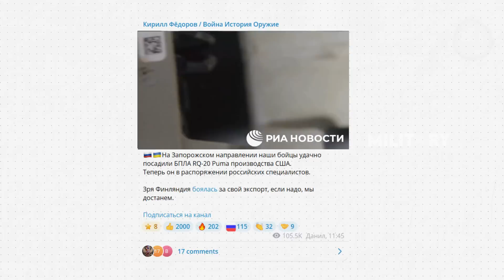Reverse Engineering: Russia Captures the US RQ-20 Puma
On October 26, Russian forces reportedly intercepted and captured an American RQ-20 Puma drone in the Zaporizhzhia region, as shared by the War History channel on Telegram. This tactical reconnaissance drone, widely deployed by the U.S. military and used in Ukraine for intelligence gathering, represents a significant technological acquisition for Russia. Capturing the drone intact allows Russian engineers to analyze its advanced systems, including sensors and communication software. The operation highlights the strategic role of electronic warfare and reverse engineering in modern conflicts. Previous instances of Russia capturing RQ-20 Pumas occurred earlier in 2023, emphasizing ongoing efforts to leverage captured technology to enhance counter-drone measures and UAV capabilities.